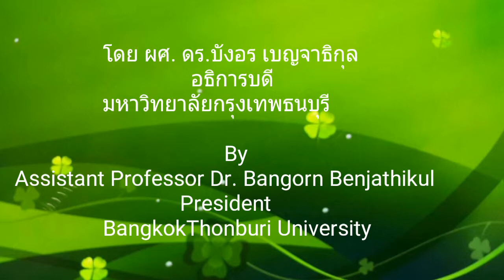BangkokThonburi University's NEW BIZ PROGRAM: Opening Ceremony